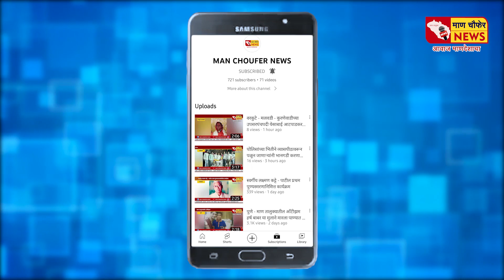वरकुटे मलवडी- दिवडच्या कुस्ती मैदानात पै. किरण भगत पाचव्या मिनिटात विजयी